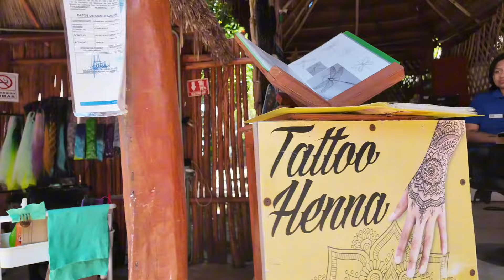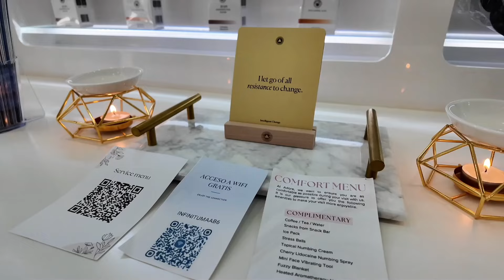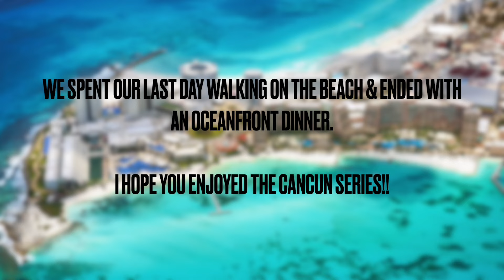Isla Mujeres, property search fail, digital nomad life? Cancun vlog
classes, coaching, business training

♡ m y i n s t a g r a m: @fatimafrancesa

♡ m y  b o o k: "for the broken soul."